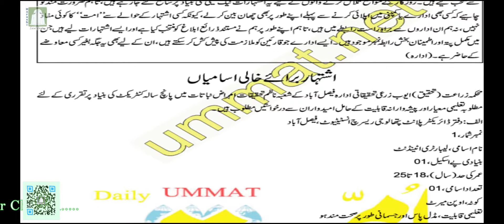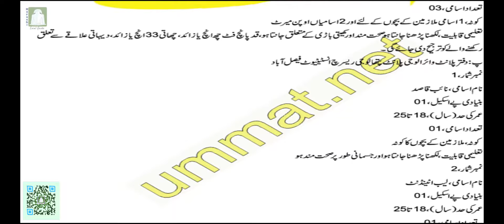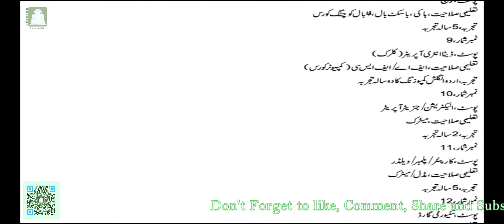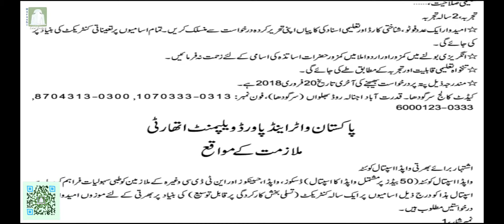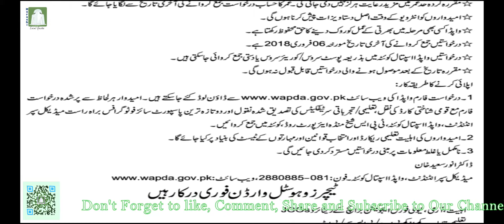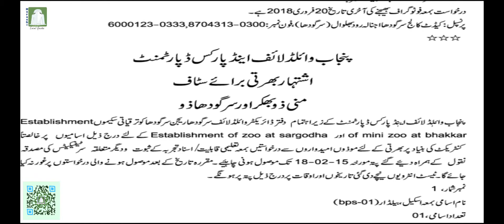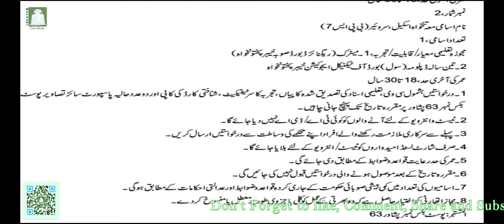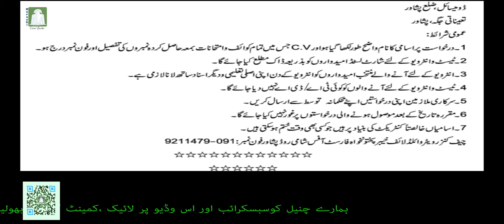Latest Government/ Private Jobs Available (AD Ref #1 2018) 04.02.2018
Job Opportunities,
Government/ Private Jobs Available (AD Ref #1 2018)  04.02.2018

Please share this as Sadaqatul jariyah, ongoing charity (continuous rewards)